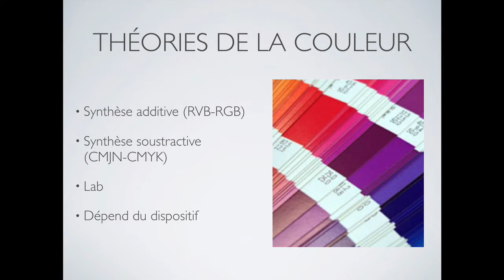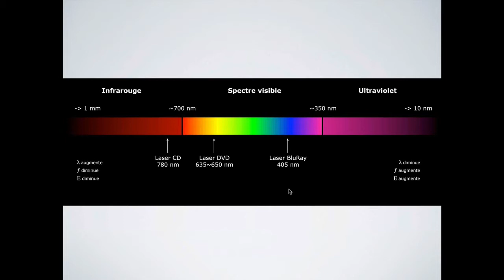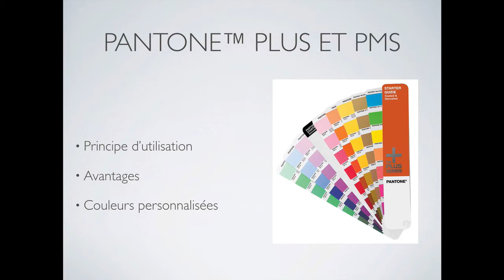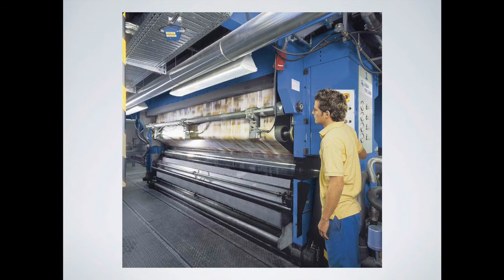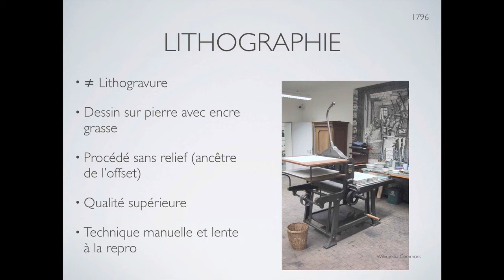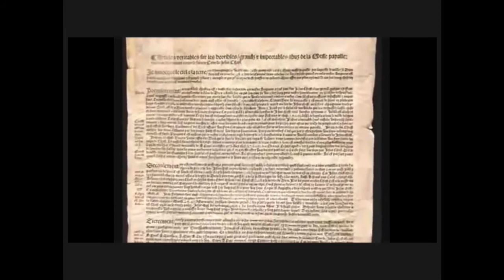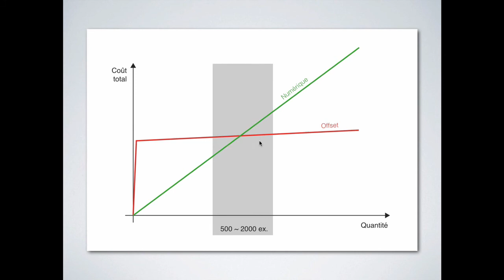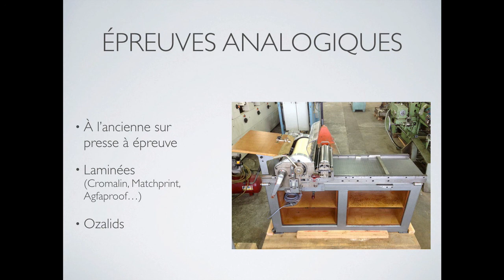Couleurs et impression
Systèmes de couleurs, systèmes d'impression et utilisation dans l'industrie graphique aujourd'hui